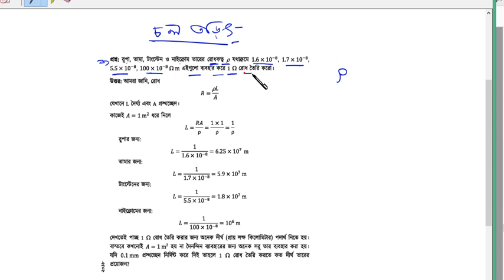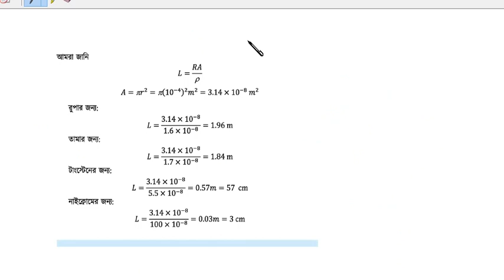রোধ। গানিতিক সমস্যা। চল তড়িৎ । Resistance math || ssc physics chapter 11 । part 05। icon school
রোধ।  গানিতিক সমস্যা।  চল তড়িৎ । ssc physics chapter 11 । part 05। icon school